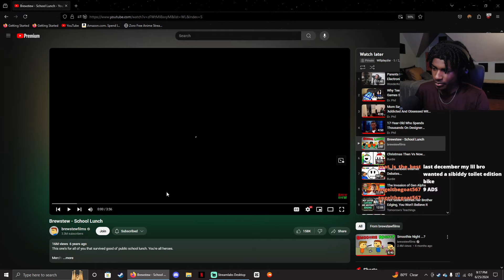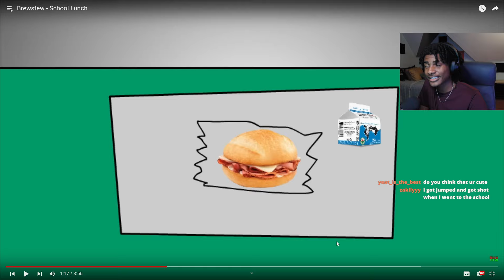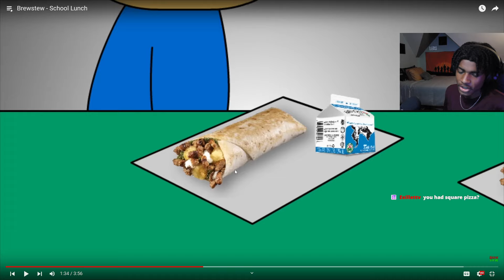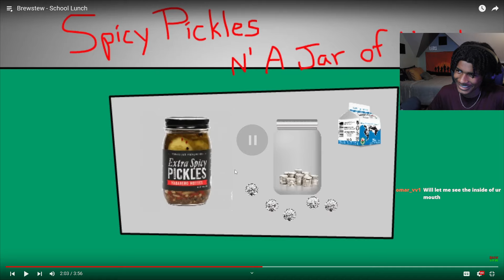School Lunch.. (BREWSTEW)